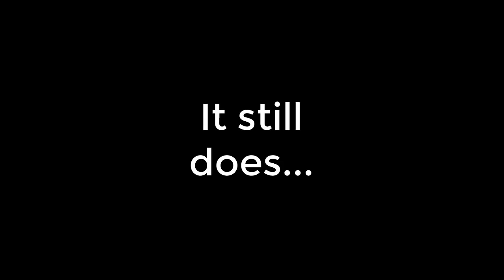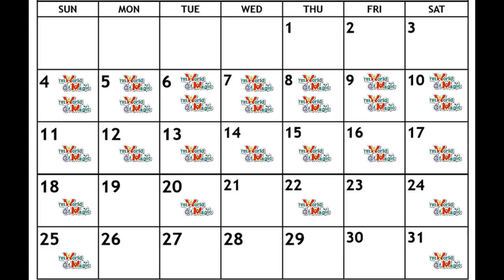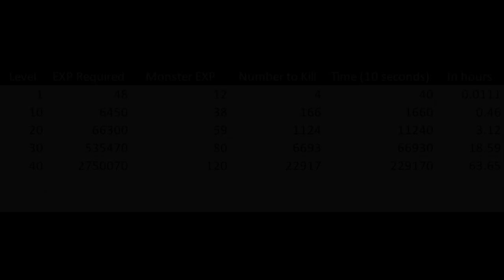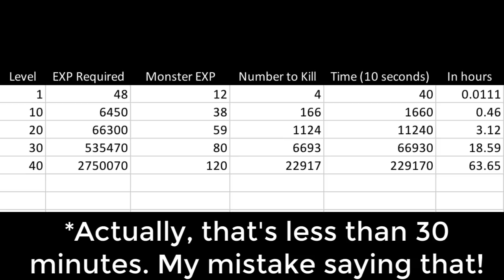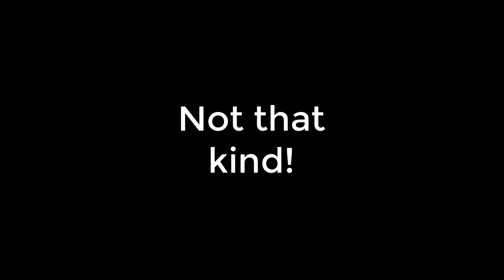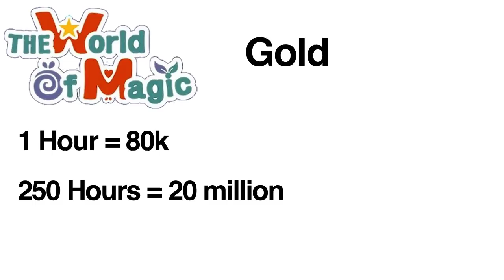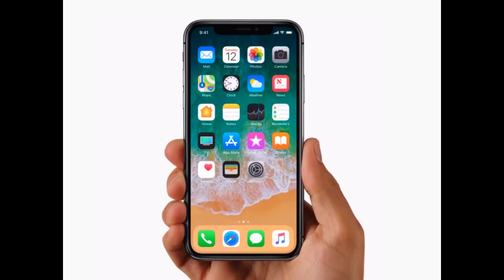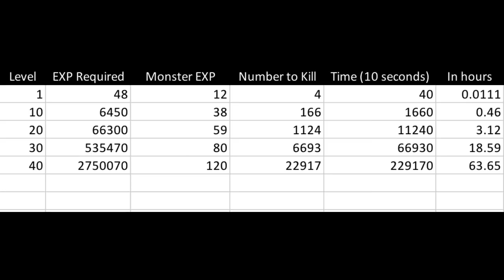THE MAJOR PROBLEM WITH THE WORLD OF MAGIC! - Why I Keep Quitting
This video goes in great detail about a problem that I have been having with The World of Magic in recent years. Hopefully this can shine some light to some of you.